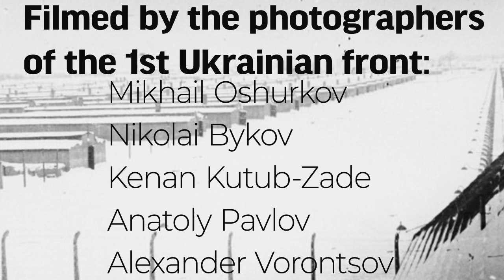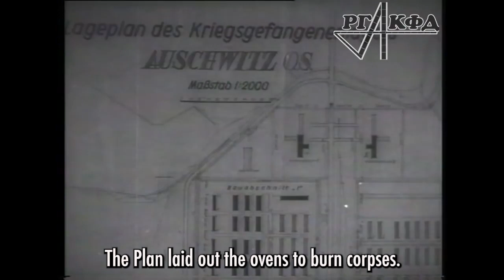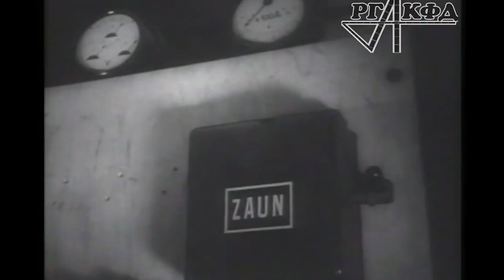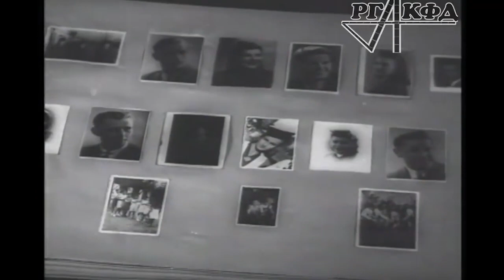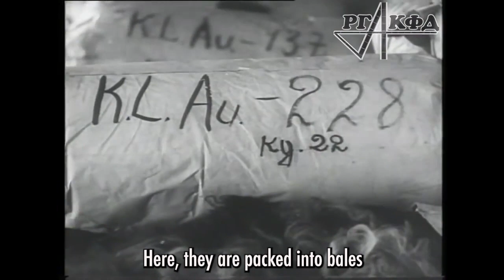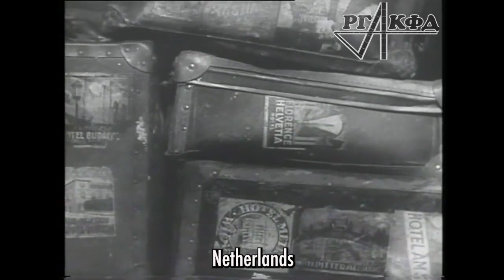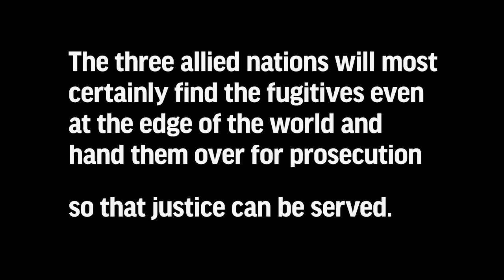Auschwitz- (With English Subtitles)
|||Historicly|||
The Liberation of Auschwitz – one of the earliest documentaries on its subject, neither wastes little time.  True to its title it focuses on the liberation of the Nazi deathcamp serving as its namesake, and serves as a time capsule of the earliest initial thoughts, reactions and analyses to these atrocities, before the true extent of them was fully known–the term “Holocaust” (ὅλος hólos, "whole" + καυστός kaustós, "burnt offering") would not see widespread use for decades–it begins abruptly and drags you, eyes open through Hell as it was seen and known then by its victims and their liberators with appropriately little concern for you as the viewer.  It mimics its subject and pushes you through the inner-workings and results of a factory built to process human beings as livestock.  It does not learn your name, it merely inserts you into the carnage, acquaints you with the knowledge of the terrifying statistics created therein, and leaves you with those numbers, burnt and branded.

We are frequently demonetized and we rely exclusively on your support. Please consider donating.